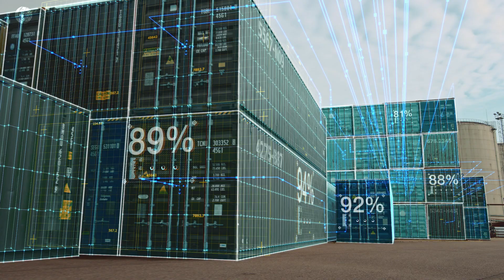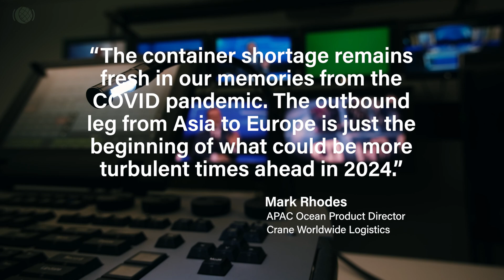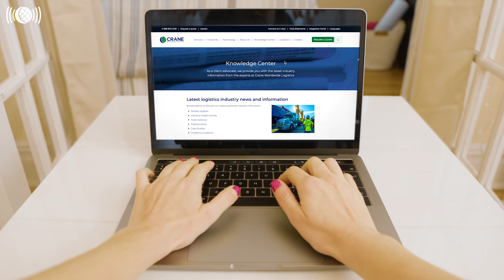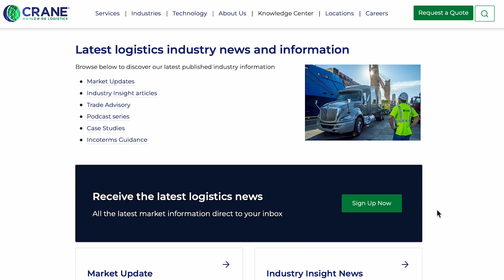CwC S5 E3 • Suez Canal Under Attack, Common Logistics Myths, South America Logistics Developments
Welcome to the Crane Worldwide Logistics News Podcast, Coffee with Crane. In this week’s episode, I’ll be talking about some developments you need to be aware of in the Suez Canal. Then, I’ll try to clear up some container logistics myths and wrap up the episode with some troubles in South America that may greatly impact that area. Remember to stick around till the end for an all-new fun logistics fact!